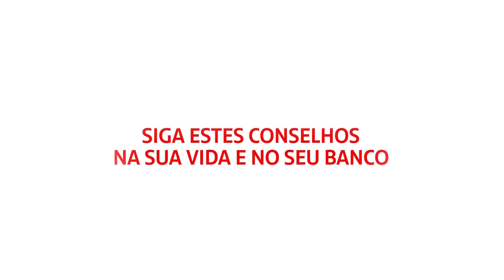Cibersegurança - 5# Reportar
"Fecha as linhas!", "Cuidado com esse jogador!". Avisar os seus companheiros de equipa sobre o perigo na área é fundamental no futebol e na sua vida online. Se desconfiar, reporte.